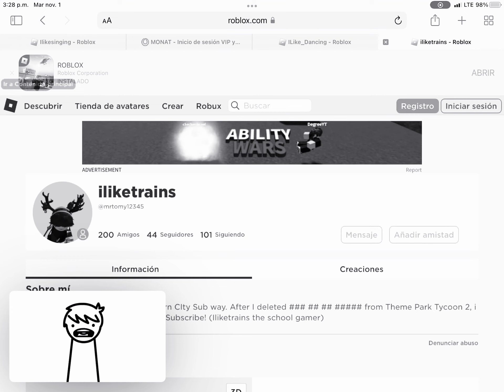I like trains meme (Roblox)